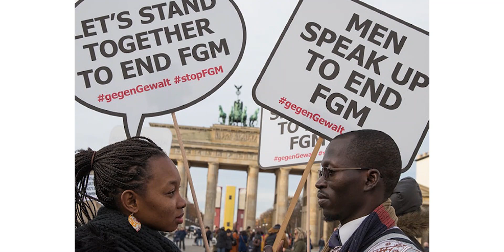Interfaith Against FGM - Bashir Mohammed